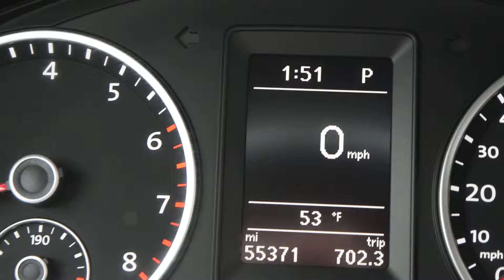2013 Volkswagen Tiguan S 4Motion LHM VW Lakewood V14909A